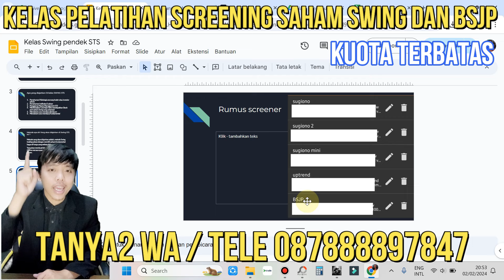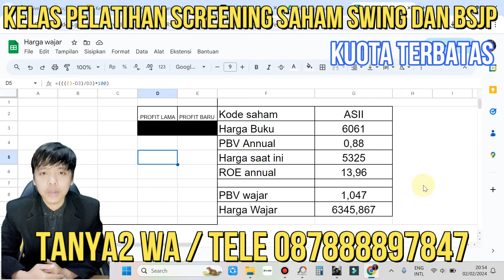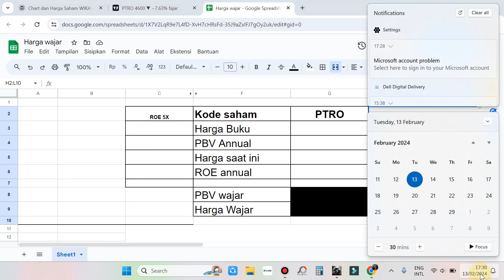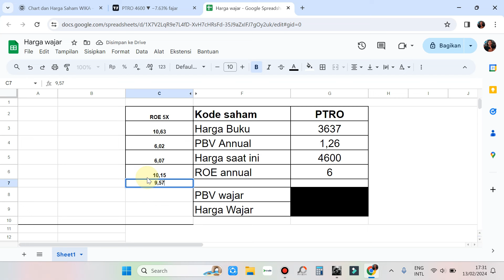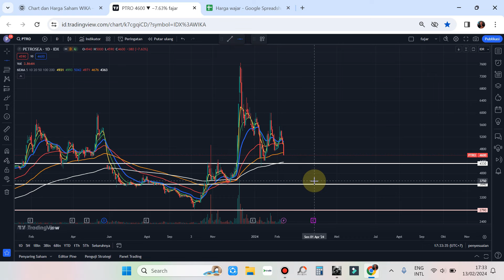Analisa prospek kedepan dan harga wajar saham PTRO - saham pak PP ini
Tanya2 kelas swing pendek sts 18 feb 2024 A, Kontak WA dan telegram : 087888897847